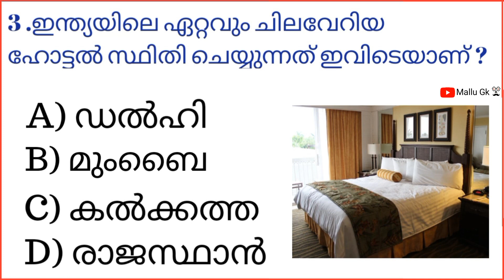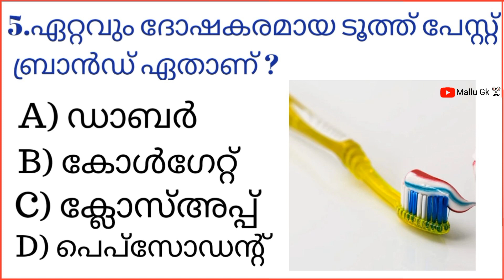മനം മയക്കുന്ന പരസ്യങ്ങളിൽ വീണു പോകരുത് ! |Malayalam Gk Questions With Answers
malayalam gk questions with answersKerala psc gkmalayalam gk പൊതുവിജ്ഞാനം|Epi-66#generalknowledge#gk
malayalam gk questions with answers
Kerala psc gk
malayalam gk
പൊതുവിജ്ഞാനവും
കുസൃതി ചോദ്യങ്ങൾ
Important gk questions
Can you answer the gk questions
Kerala psc Malayalam mock test
general knowledge questions and answers malayalam 2023
malayalam general knowledge quiz
general knowledge questions
malayalam general knowledge quiz questions and answers
malayalam serial santhwanam
malayalam serial asianet
Uppum mulakum season 2
malayalam ias questions and answers
malayalam guess the song
Guessing game
malayalam educational channel
psc coaching class malayalam
psc coaching class malayalam for beginners
psc coaching class malayalam university assistant
psc coaching class malayalam degree level
Selected gk questions
Kerala psc mentors
Qmasters Malayalam
Entri app psc
Entry app Malayalam
Unacademy kerala psc
Kerala general knowledge quiz
10th prelims
10th class
9th class
8th class
Malayalam quiz